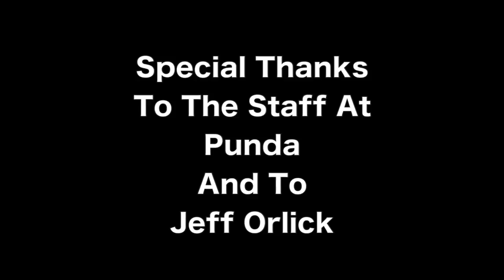Lost Vegetarian Presents... Episode 1.5 - Nutrela With Bell Peppers At Punda Tibetan Restaurant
Punda Tibetan Restaurant is located at 3935 47th Ave, Sunnyside, NY.

I first came across nutrela, a dried soy product, while I was traveling in Nepal, and that's where chef Tenzing Tsering came across it as well.  Pre-cooked Nutrela has, I think, something of an image problem.  In fact I think it looks a little like dry dog food.  But when cooked properly, as Tsering does here, it's delicious and quite beautiful.  Despite the simplicity of the finished dish here it was amazingly rich, and my favorite of all of the many dishes that Tsering cooked for us that day.  And he cooked us a lot of food.  This project has introduced me to many wonderful and generous chefs, but I have to say that Tsering may be one of the most generous people I've ever met.  He genuinely cares about people and sees feeding people as an act of community service.  When the food is as good and as fresh as his, it's hard to argue with.